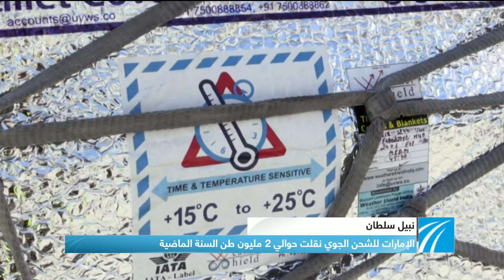معرض دبي للطيران 2021 | نبيل سلطان عائدات عمليات الشحن زادت بنسبة 50% مقارنة بالسنة الماضية